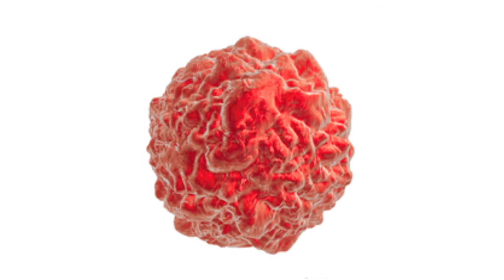Mistletoe Therapy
Dr. Melina Roberts is a Naturopathic Doctor, Author of Building a Healthy Child, TEDx Speaker, Founder and Medical Director of Advanced Naturopathic Medical Centre in Calgary. She is a leading authority in the field of naturopathic medicine specializing in European Biological Medicine effectively treating digestive issues, chronic disease and cancer.